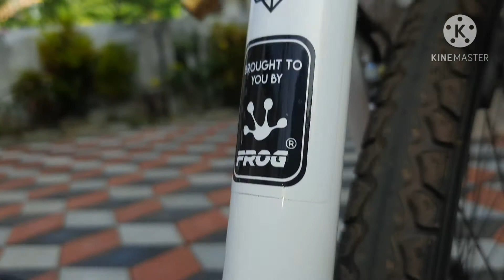Frog 27.5 topgun 🚴‍♂️review malayalam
frog 27.5 top gun cycle 🚲 review malayalam

we buy this cycle from
ST Joseph cycles